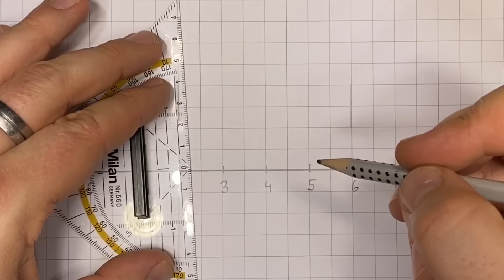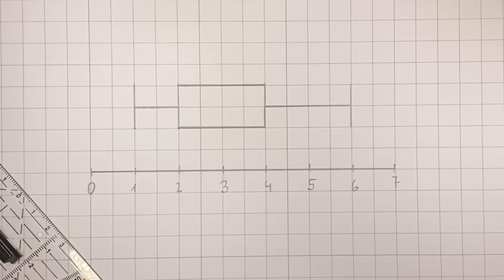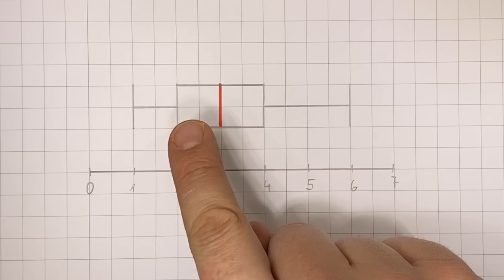Boxplot - einfaches und schwieriges Beispiel | Lehrerschmidt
Heute erstellen wir einen Boxplot. Schritt für Schritt werden wir erst die Vorarbeiten erledigen und dann zeichnen. Erst erstellen wir die Rangliste, dann ermitteln wir den Zentralwert. Das Gleiche machen wir dann nochmal mit dem oberen Quartil und den unteren Quartil. Zum Schluss zeichnen wir den Boxplot mit einem Lineal.

Wie das mit einer geraden Anzahl von Daten und einer ungeraden Anzahl funktioniert erkläre ich natürlich auch.

Ebenfalls erkläre ich den roten Punkt. Einige Kolleg*innen möchten auch den Mittelwert eingezeichnet bekommen.

Moin,

Du willst mir eine Email schreiben?